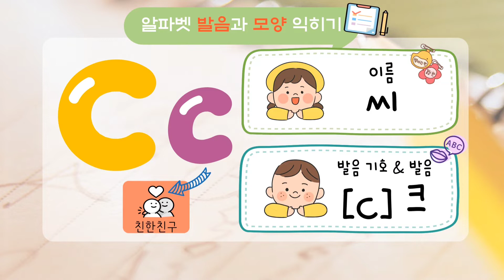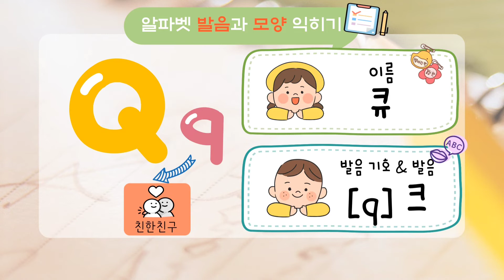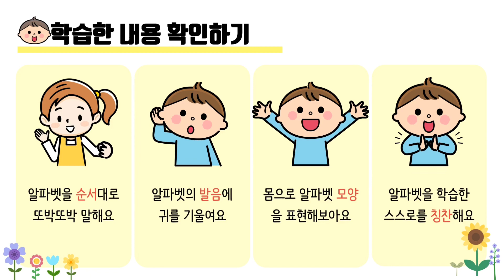기초영어 / 알파벳 / 유아영어 / 파닉스 / 초등영어 / 알파벳발음/알파벳파닉스/대소문자/엄마표영어 / 알파벳배우기 /Alphabet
알파벳의 이름을 학습하고 대.소문자의 모양을 눈으로 익히기에 적절한 영상입니다. 알파벳의 생김새에 대한 반복적인 노출을 통해 글자를 자연스럽게 익힐 수 있도록 하는 것이 본 영상의 목표입니다.